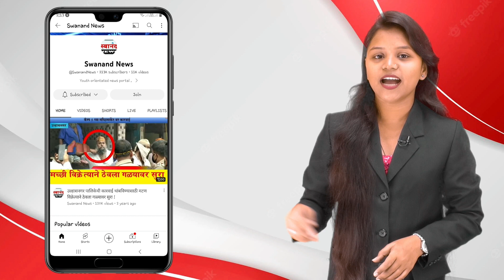नेरळ : जंगल वाचवून छत्रपती शिवाजी महाराजाना अनोखी मानवंदना ! सगुणा रुरल फाउंडेशन !